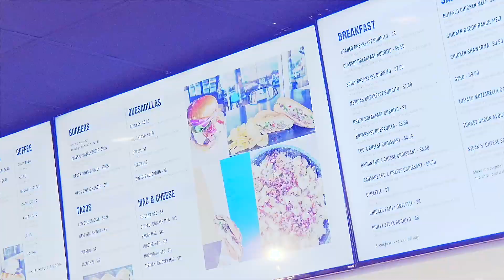District Eatz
Looking for a Relaxing and enjoyable place to have Breakfast, Lunch, or Dinner?     Look no further than District Eatz in Clifton.    They provide a wonderful dining experience, fantastic food, and great vibes.   Don't just take our word.

Check them out and Tell them @DarkVisors  sent you!!

Address: 5720 Union Mill Rd Suite 7, Clifton, VA 20124